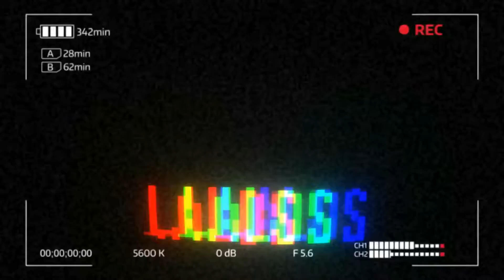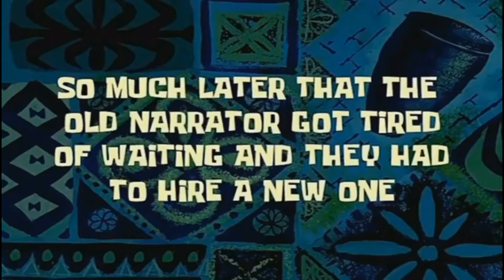EL BURRITO MAS PICANTE DEL MUNDO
SÓLO ESPERO QUE LO GOZEN :)